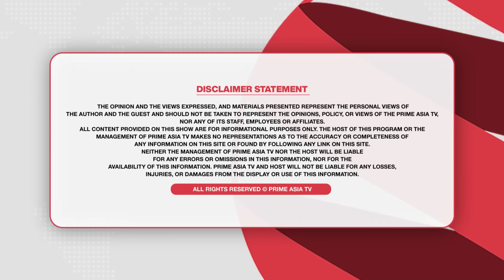Prime Discussion (2465) | ਨਵਜੋਤ ਸਿੱਧੂ ਫਿਰ ਕਰਿਆ ਕਰੂਗਾ ਕੁਮੈਂਟਰੀ!, ਰਾਮਦੇਵ ਨੇ ਇਕ ਵਾਰ ਫਿਰ ਪਿੱਛੇ ਖਿਚੇ ਕਦਮ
24 hours Local Punjabi Channel